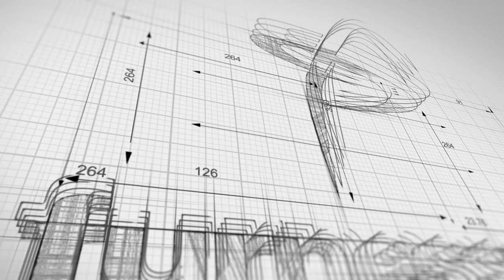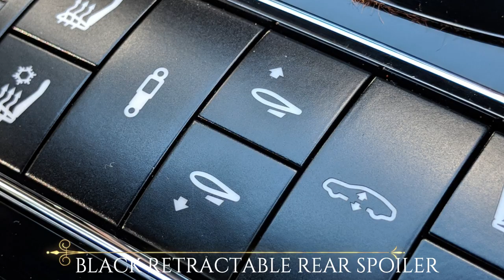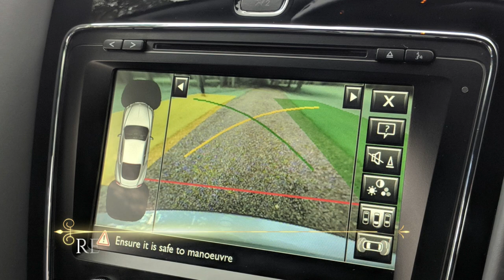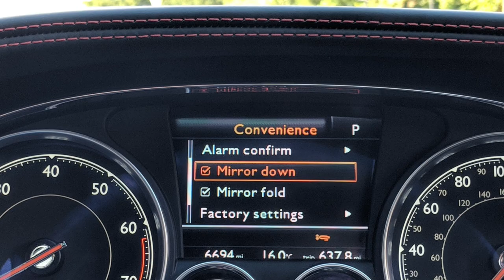BENTLEY CONTINENTAL GT V8 S MULLINER COUPE